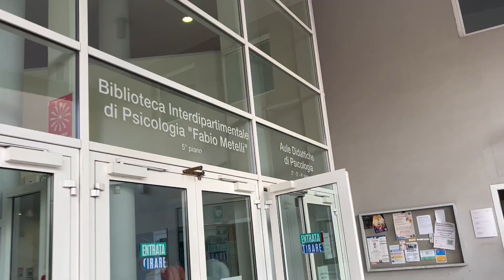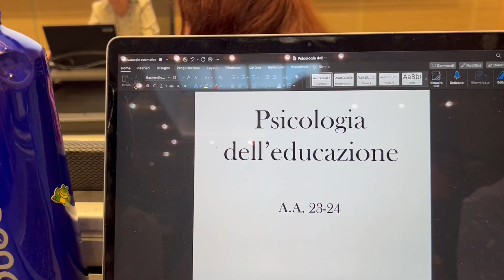PRIMO GIORNO DI UNIVERSITA' (secondo anno di psicologia dello sviluppo) - Daily Vlog #134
Ciao a tutti! Oggi ricominciano le lezioni con una bella giornata intensa e non stop! Pochissimo tempo per mangiare e correre da un edificio all’altro! Arrivo a sera distrutta e non vedo l’ora di buttarmi a letto 😅